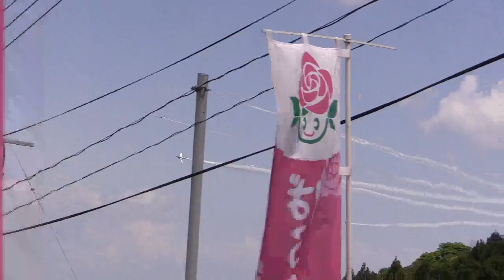エアーメモリアルinかのや2014前日･ブルーインパルス事前訓練(4区分)